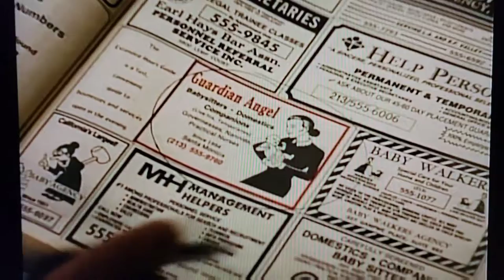Time About The Movies - April 27, 1990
Four movies wrap up April 1990 including William Friedkin's return to horror, The Guardian, the space family adventure Spaced Invaders, the crime drama Q&A, and Zalman King's erotic thriller Wild Orchid.

0:00 Intro
0:45 The Guardian
4:35 Spaced Invaders
8:01 Q&A
10:21 Wild Orchid